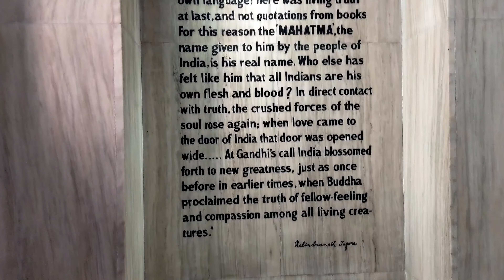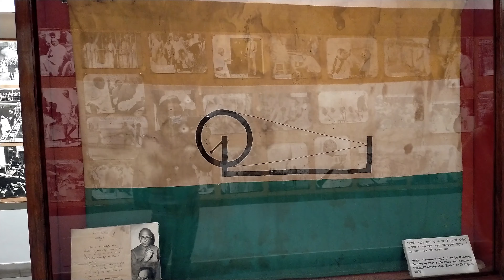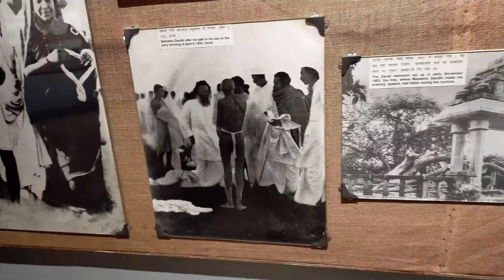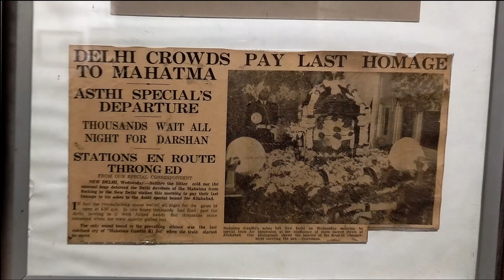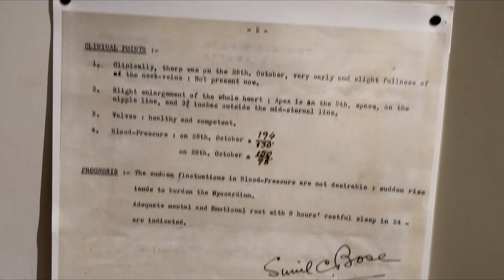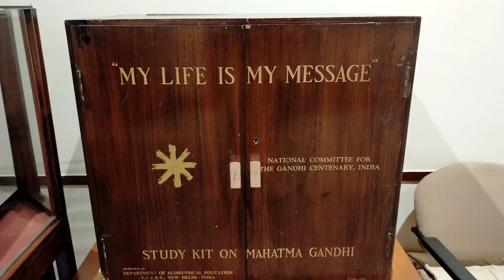NATIONAL GANDHI MUSEUM DELHI 2021 || TRUTH IS GOD || सत्य ही ईश्वर है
National Gandhi Museum and Library Rajghat, New Delhi

The National Gandhi Museum has a very rich collection of original relics, books, journals and documents, photographs, audio-visual materials, exhibitions, art pieces and other memorabilia closely connected with Mahatma Gandhi, Kastur Ba and Indian Freedom Struggle. It is developing into a Resource Centre for the Gandhian and allied Studies and Research. It also processes the information, data, audio-visual materials, etc., for the use of different categories.

Edited on Premiere Pro CC 2019